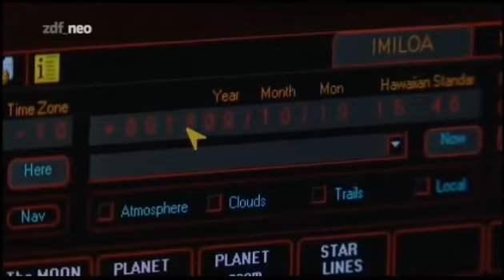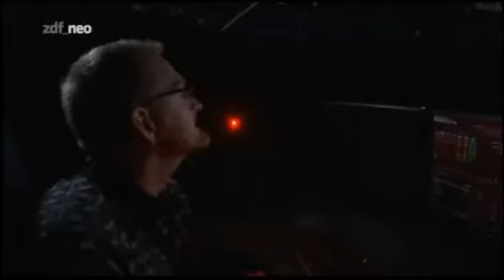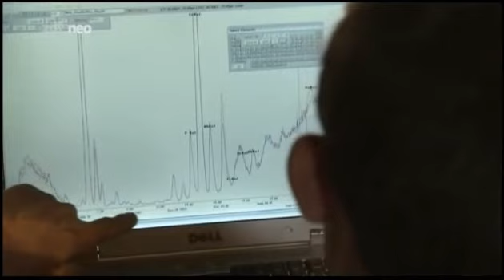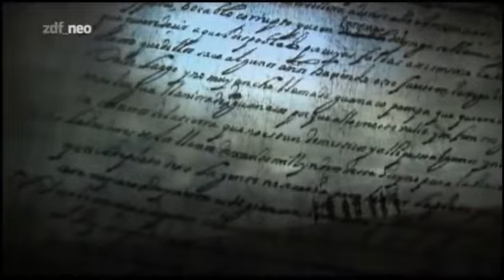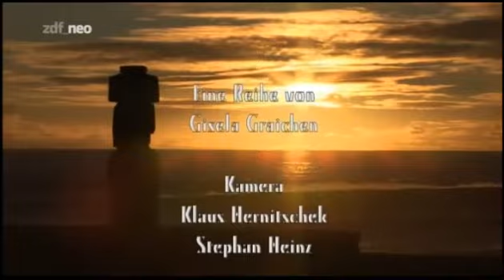Osterinsel Dokumentation [Documentation about Easter Island|German]